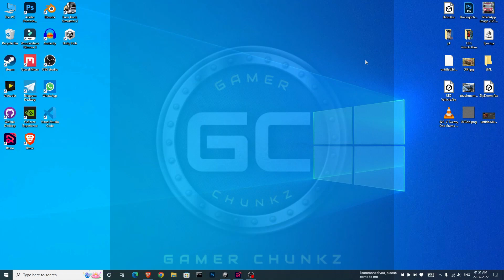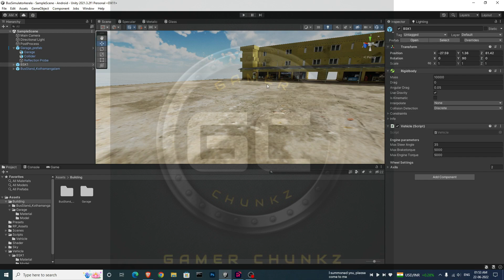Game diary 22-06-2022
Imported Kothamangalam BusStand , Garage and vehicle.
Added basic functionality to Vehicle.
found the error regarding AO Baking.